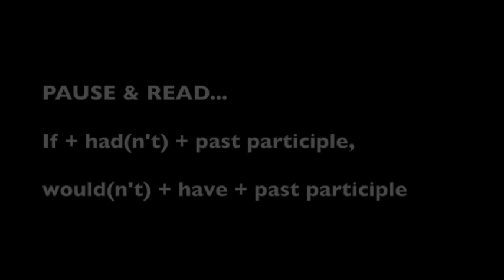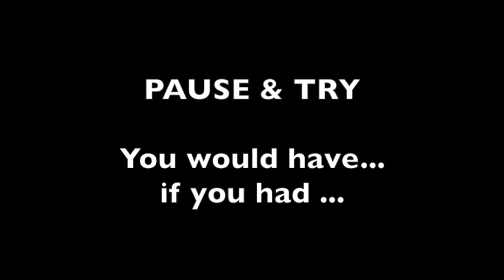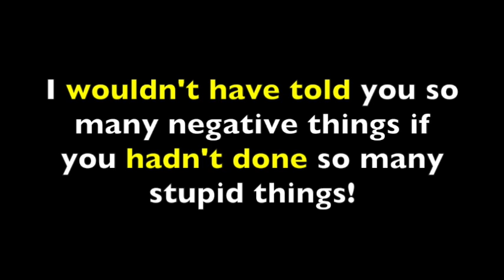Learn English Grammar 3rd Conditional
Intermediate & Upper Int Level (CEFR B1 to B2) : Learn English grammar 3rd conditionals to describe actions or events that you would've done differently. Study English in London with Islington Centre for English.